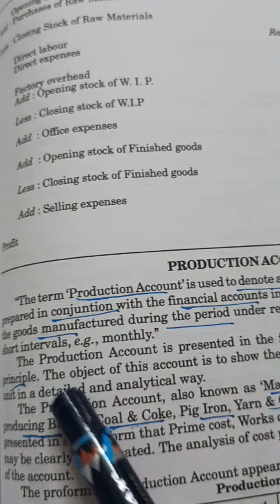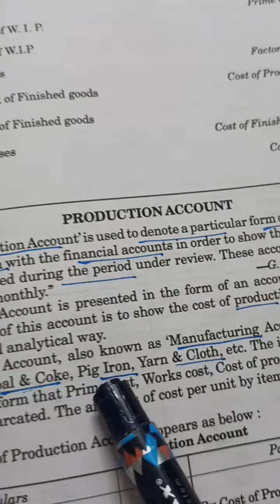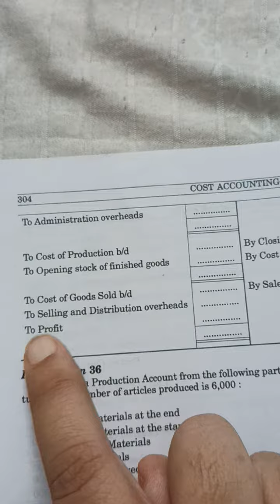,9. Unit costing Production account